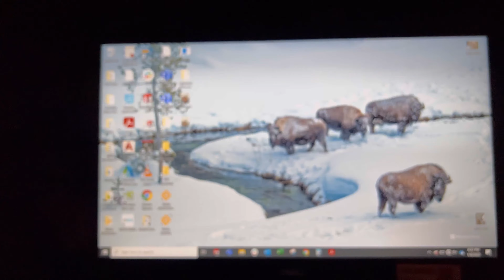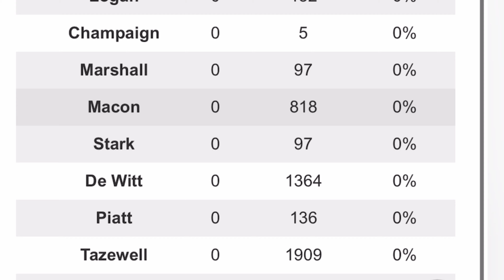అమెరికా చలి కాలం తెచ్చిన తిప్పలు snow troubles| New year Resolutions